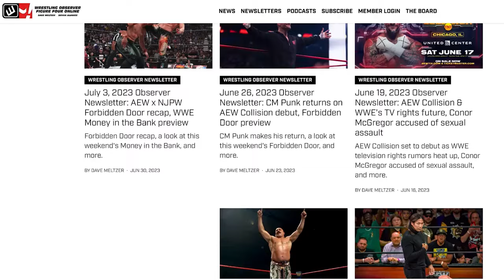IYO SKY and Bianca Belair put on a clinic | WWE Raw | Wrestling Observer Live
Bryan Alvarez and Mike Sempervive talk this week's Raw.